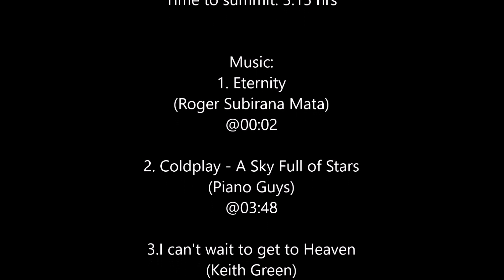Frosty Mountain Summit - Fog, Snow, Light, Color Extravaganza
September 30th - Climbing up Frosty Mountain via Larch Plateau in Manning Provincial Park (BC).  Hiking amongst 2,000 year old Larch Trees keeps one grounded and in awe. The fast moving fog occasionally interrupted with rays of sunshine made for a Fall spectacle of the special kind. What a day.